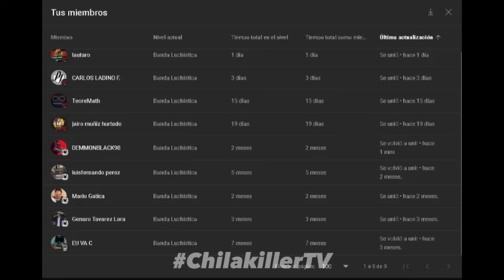WWE RAW | 30/Octubre/2023 | RESUMEN Y RESULTADOS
wwe
wwe raw
wwe smackdown
wwe nxt
videos de lucha
resumen raw
resumen smackdown
canal de wwe
wwe review
analisis wwe
lucha libre
wrestling
top wwe
tops wwe
curiosidades wwe
videos de wwe tops
tops wwe
videos de lucha libre
aew
aew resumen
aew resultados
resultados
resumen
review
analisis
highlights
aew dynamite
aew rampage
aew collision
aew highlights
wwe highlights
wwe results
aew review
aew results